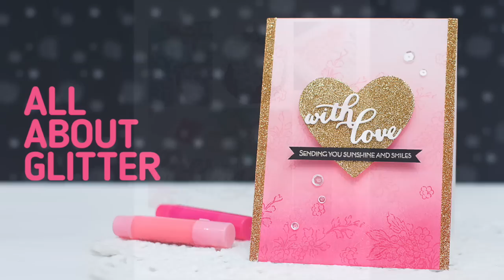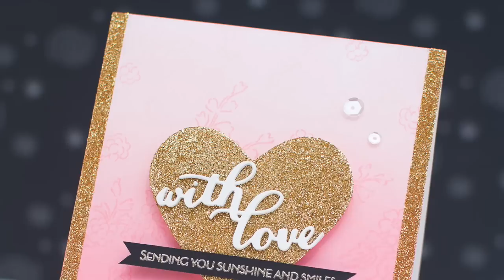Valentine's Day Card with Gold Glitter Heart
This video tutorial shows you how to create a Valentine's Day card with gold glitter heart. It also features a couple techniques: die cutting and heat embossing.

●▬▬▬▬▬★ ● FIND ME ● ★▬▬▬▬▬●